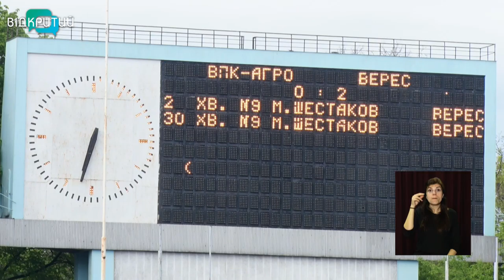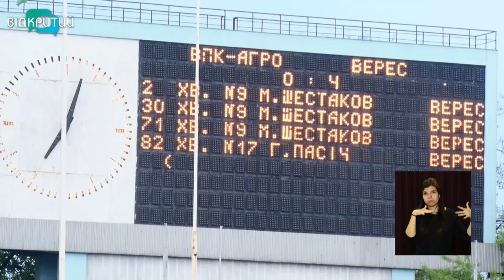Футбол у Дніпрі - домашня поразка команди “ВПК-Агро” лідеру чемпіонату першої ліги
Футбольні баталії  у Дніпрі. Наближаються до розв’язки  ігри у першій лізі українського чемпіонату. За 5 турів до фінішу команда із селища Шевченківка Магдалинівського району “ВПК-Агро” вдома приймала лідера турніру - рівненський “Верес”. Утім сенсації так і не сталося. Господарі поступилися супернику із рахунком 0-4.